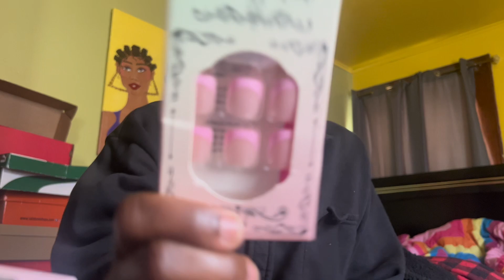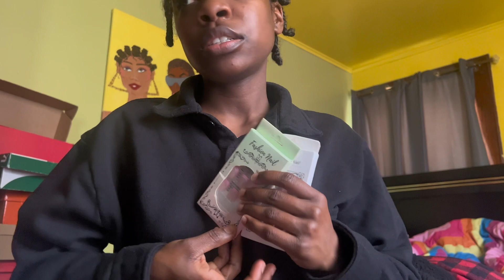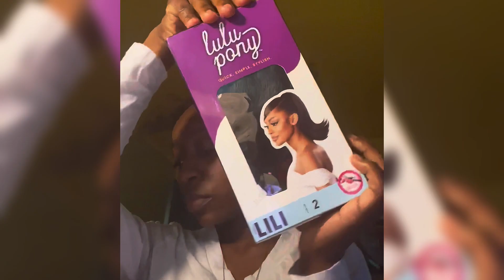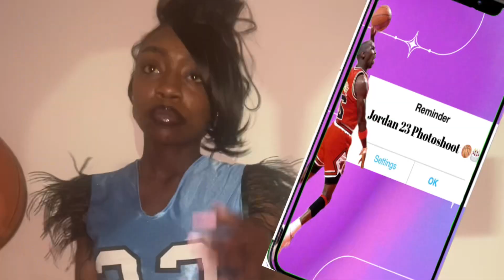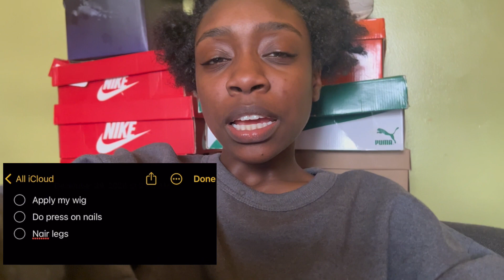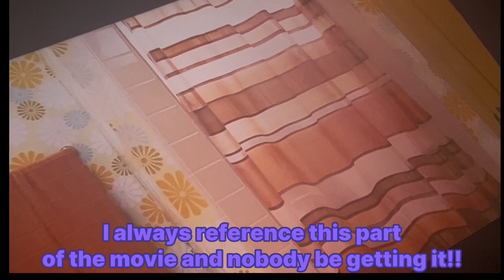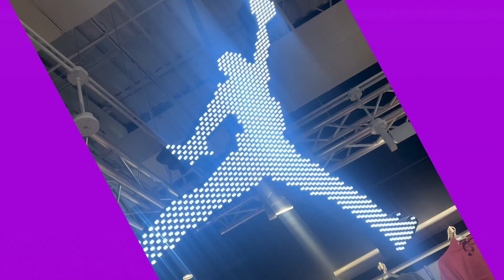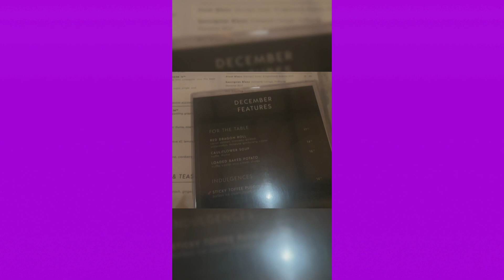BIRTHDAY VLOG!: HAIR, NAILS, OUTFIT MAKING, PHOTOSHOOT BTS, DINNER +MORE🎉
Hey Y’all! In today’s video we will be getting ready and celebrating my 23rd birthday!🎉the  itinerary includes: doing my hair, nails, making my birthday outfit + more.

SUBCOUNT: 127